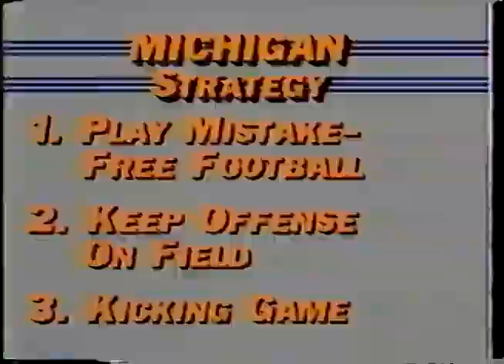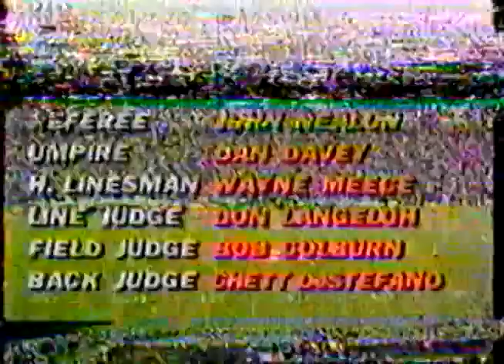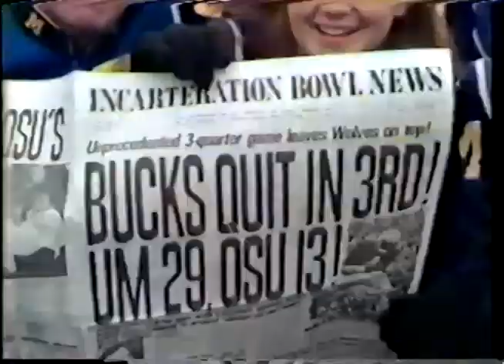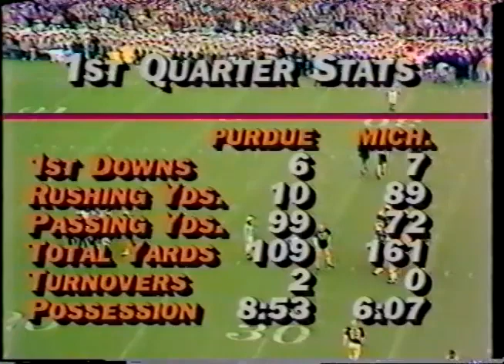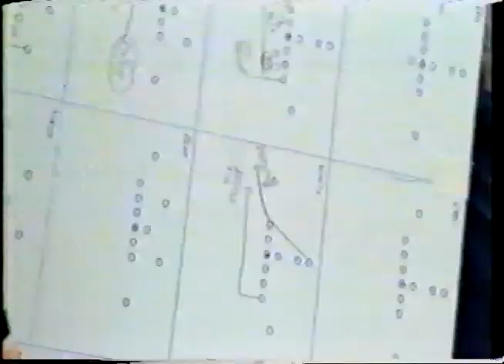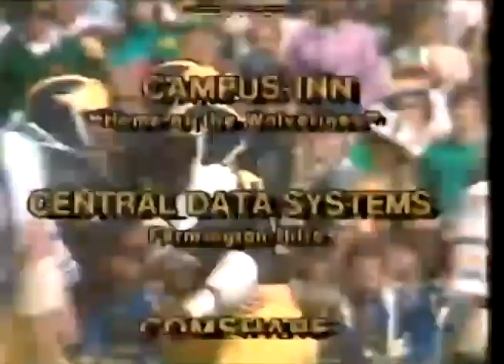1982 - Purdue vs #14 Michigan